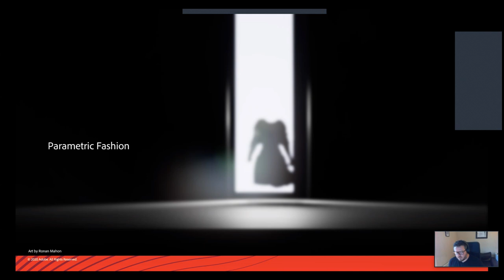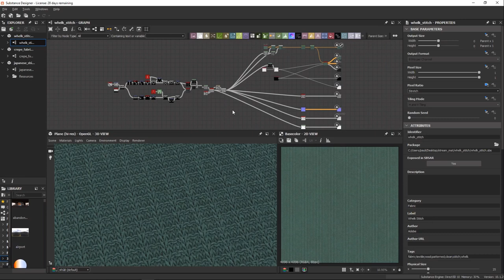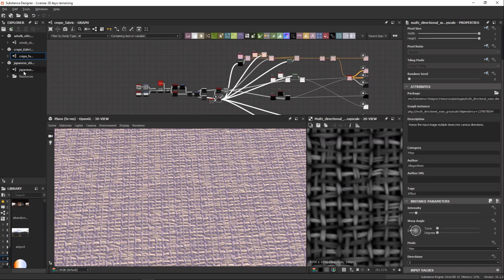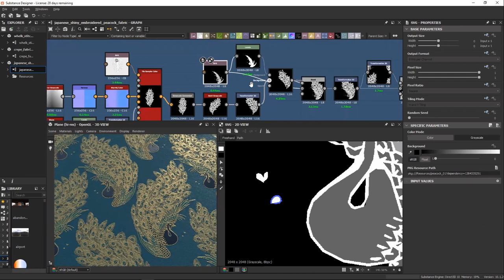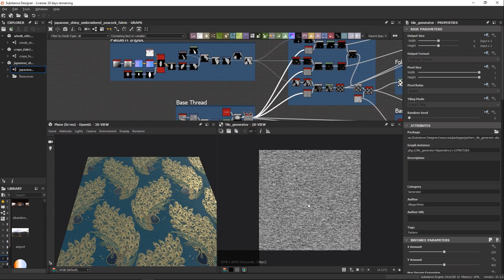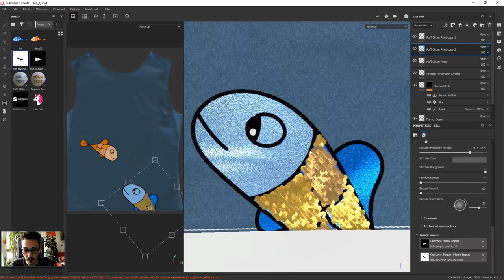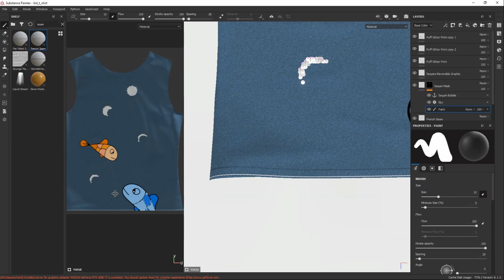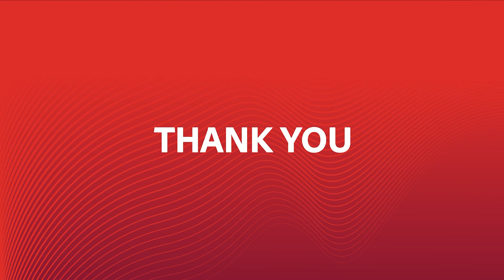Procedural material creation for fashion design with Substance | Adobe Substance 3D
Today, fashion goes digital. With Nicolas, learn about the fashion industry today, and its efforts to use 3D to enhance the creative process of stylists around the world.
Discover the creation of a procedural textile with Pauline. See how she uses Substance to build photorealistic weaves and customize them even further with prints, embroideries, zippers, and more.
Discover how to use the decals to create clothes with Maximilien.